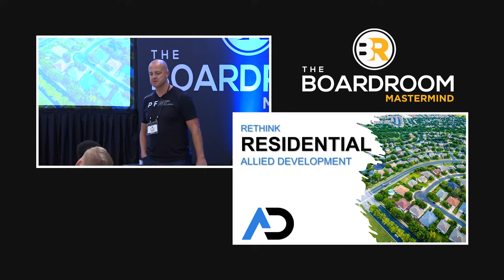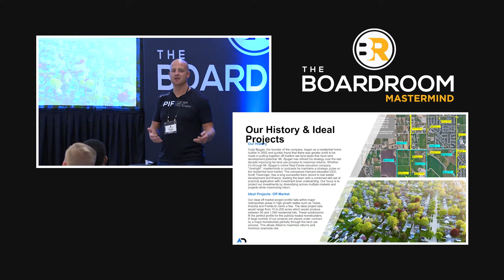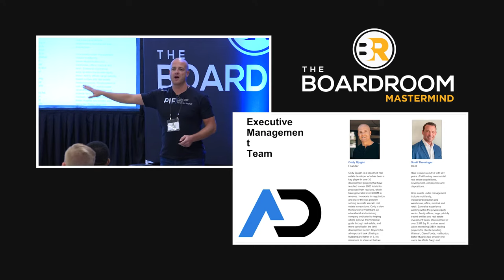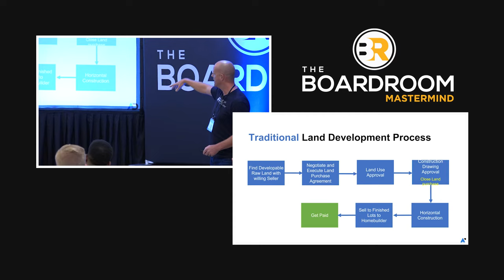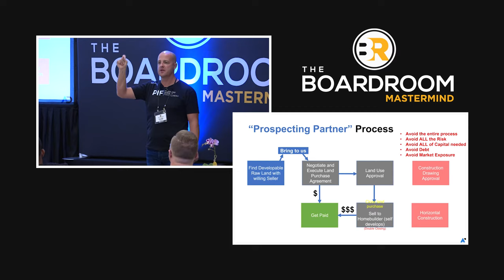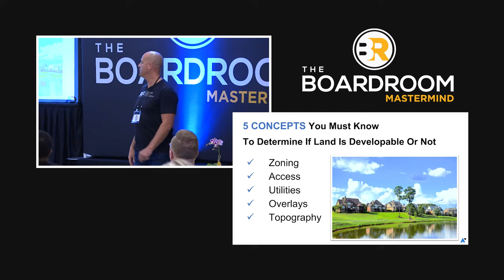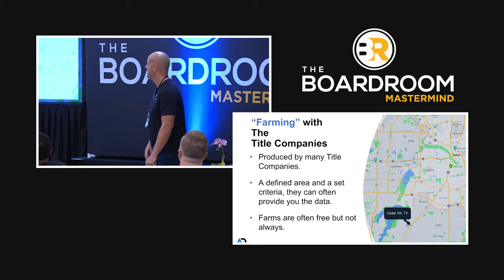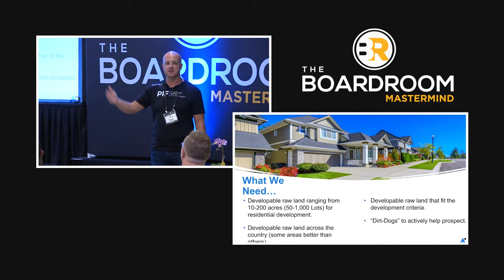My Raw Land Acquisition Model and How We Make Big Profits With Dirt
to learn more about how we do land deals.

In this speech I gave at Kent Clothier's Boardroom Mastermind I break down the way we do our land deals.